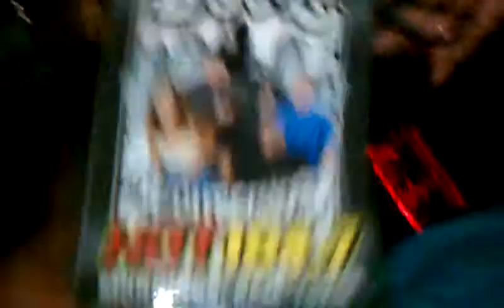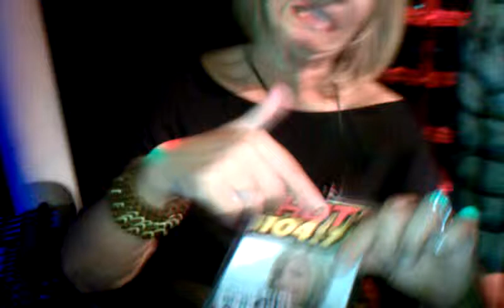Hanging out with the Ambassador of da Bay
Live On Stage Footage With E-40 & Big Omeezy